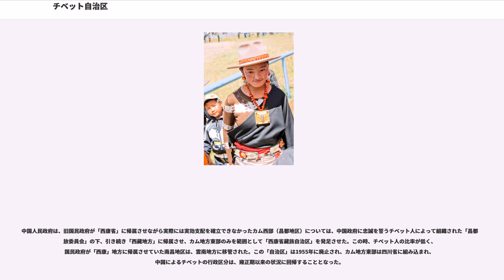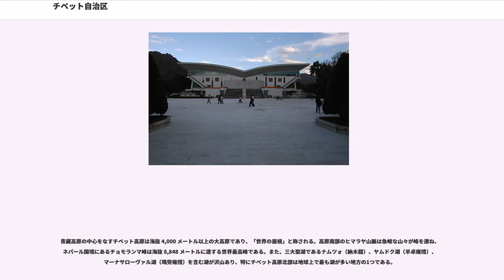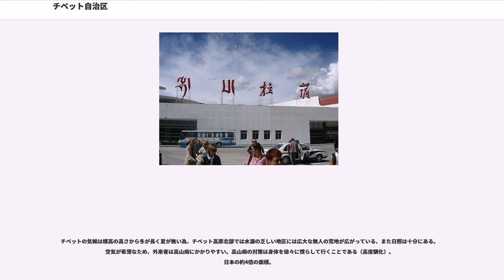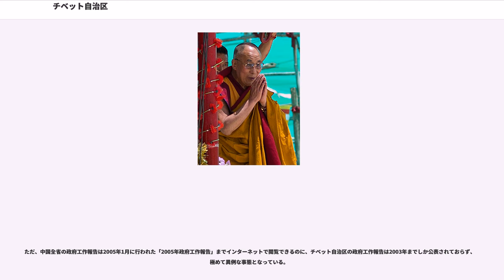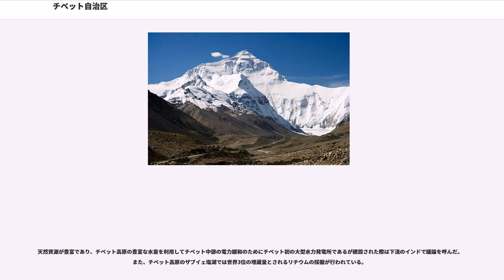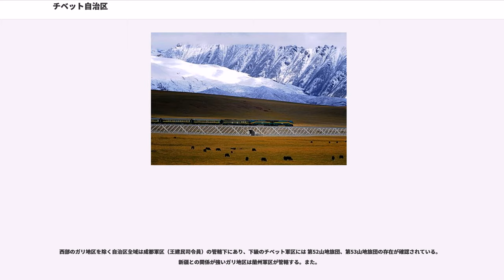チベット自治区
チベット自治区（チベットじちく、チベット語: プー・ランキョン・ジョン, ）、或いは西蔵自治区（せいぞうじちく）は、中華人民共和国（以下、「中国」）の西南部を占める区域自治区である。

中国の公認された少数民族としてのチベット族（蔵族）の居住領域に設けられた民族自治区とされるが、チベット自治区の領域は歴史的・文化的なチベット地域のうちの、中国領に内包される部分の一部で、歴史的に西蔵と呼ばれてきた地方を占めるのみであり、中国語による名称は「西蔵自治区」という。

一方、日本語では戦前から長く西蔵とチベットはほとんど同義であるかのようにして用いられてきており、「チベット自治区」と「西蔵自治区（チベットじちく、シーツァンじちく、などの読みが見られる）」という二つの呼称が平行して使用されてきた。もっとも、近年の日本政府関係資料や日本のマスコミの用法では「チベット自治区」の呼称がより多く見られる。

政治的単位としてのチベットが、歴史的・文化的なチベットの全体ではなく、中国によって設定された行政区域であるチベット自治区（西蔵自治区）と同一視されることもしばしばある。こうした視点は、そもそも前述の日本語における戦前からの「チベット」の意味合いから逸脱したものではない。中国政府のチベット政策に反対する亡命政府や彼らに資金・物資・人材の支援を行う機関は、チベットとチベット（西蔵）自治区の同一視に対して異議を唱えている。

チベット自治区は、チベットの伝統的な地域区分にいう、ガリー・ウー・ツァン・コンポ・タクポ・三十九族・チャンタン・カム地方の西部などに相当し、中国政府はこれをラサ市、山南市、シガツェ市、ナクチュ市、ガリ地区、ニンティ市、チャムド市に区画している。

中国内地に成立した政権、中国内地を征服し中国内地に本拠を置いた歴代の政権で、チベットの内部にまで直接の軍事的・行政的支配の手を延ばした政権としては、フビライ政権以降のモンゴル帝国と、雍正帝以降の清朝が存在する。「西藏」と称する中国の行政単位の直接の起源は、1723年、雍正帝によるグシ・ハン一族の征服とそのチベット支配体制の解体に遡る（詳しくはチベットを参照）。

雍正帝は、グシ・ハン一族がチベット各地に保有していた、各地の諸侯や直轄地に対する支配権を接収、グシ・ハン一族と麾下の青海モンゴルの各部族を青海（アムド）地方において30の「旗」に編成して理藩院の管轄下に置き、その属領を二分してタンラ山脈（唐古拉山脈）、ディチュ河（金沙江）を結ぶ線の南側をダライラマ領に加え、この線の北側には青海地方を設けたほか、残る部分を隣接する甘粛省・四川省・雲南省などの諸省に分配し、これらの土地のチベット人諸侯に各級の土司職の称号を与え、兵部を通じて支配下に置いた。

グシ・ハンによって1642年に寄進されたヤルンツァンポ河流域と、この分割により新たにダライラマ領に加えられた地域を併せた領域が「西藏」地方である。

雍正帝によるチベットの行政区画は、基本的には20世紀初頭まで維持されたが、1903年から1904年、ヤングハズバンド率いる英領インド軍の侵攻に驚いた清朝は、ダライラマや諸侯による自治に委ねてきた旧制を廃し、チベットを、中国に施行していた制度によって直接掌握することを決意、1905年、趙爾豊ひきいる四川軍を西方に向かって進発させた。趙爾豊軍はチベット人たちの抵抗を粉砕し、チベットを東方から次第に軍事的に制圧しながら1909年ラサに到達、四川省の西部とダライラマ領の東部（すなわちカム地方）に「西康」、ダライラマ領に「西藏」という2つの「省」の設置に取り組もうとした。

しかし1910年に中国の共和化を目指す辛亥革命が勃発すると、趙爾豊は本務地の四川に帰還し、そこで共和派によって殺害された。チベットを占領していた清朝軍は動揺、インドに脱出していたダライ・ラマ13世は、1913年チベットに帰還し、チベットの独立を求めて清朝軍の残党に対する抵抗を指令、中国人の占領軍はディチュ河の線まで押し戻された。

チベット政府がチベット全域の領有を目指したのに対し、中国側では青海・甘粛で清代以来の旧状を保持したほか、中央チベットを「西藏」、趙爾豊が「西康省」を設けようとした地方を「川辺特別地区」と称し、チベット全体が中国領であると主張し続けた。南京国民政府は、1931年、実際にはチベット政府の統治下にあるカム地方西部を含め、カム地方全域を管轄地域とする「西康省」を発足させ...